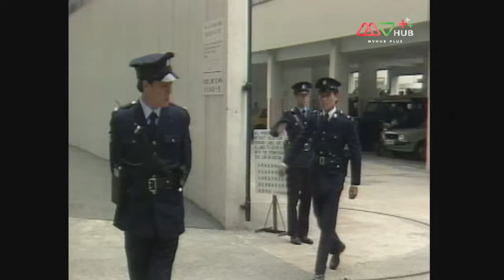TVB หนังแอ็คชั่น | มือปราบจ้าวอินทรี [พากย์ไทย] EP.4 | หลิวเต๋อหัว | TVB Thailand | HD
เจียงต้าเหว่ย นักเรียนตำรวจ เขาเป็นคนหัวแข็ง และไม่ชอบ หลิวเจี้ยนถัง ครูฝึกจอมโหดที่เข้มงวดกับ หวังเจียฉี นักเรียนตำรวจหญิงที่เจียงต้าเหว่ยแอบชอบอยู่ แต่เมื่อหวังเจียฉีรู้ตัวว่าเธอไม่เหมาะกับงานปราบปรามจึงลาออกไปเป็นตำรวจเสมียนเช่นเดิม เจียงต้าเหว่ยและหลิวเจี้ยนถังเริ่มสนิทกันมากขึ้น หลังเรียนจบเจียงต้าเหว่ยไปประจำสถานีตำรวจโดยมี จ่าชิกัน เป็นลูกน้อง แท้จริงแล้วชิกันเป็นพ่อของเจียงต้าเหว่ย แต่เขาไม่รู้ว่าเจียงต้าเหว่ยเป็นลูกของเขา เพราะ เจียงเสีย แม่ของเจียงต้าเหว่ยไม่เคยบอกว่าเธอตั้งครรภ์หลังจากที่ชิกันและเจียงเสียมีความสัมพันธ์กันแค่เพียงชั่วครั้งชั่วคราว
นักแสดงนำ หลิวเต๋อหัว,เฉินหมิ่นเอ๋อ,เหลียงเฉาเหว่ย ,หลิวเจียง,เยี่ยเต๋อเสียน